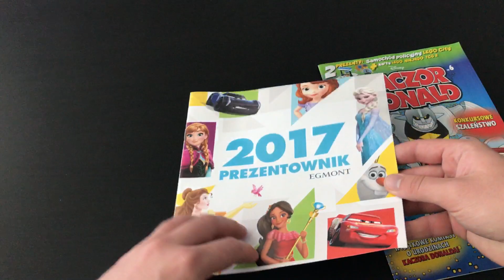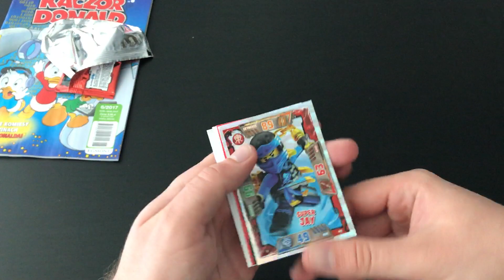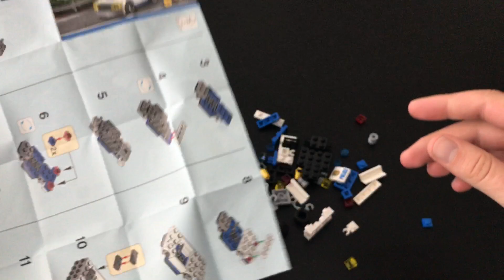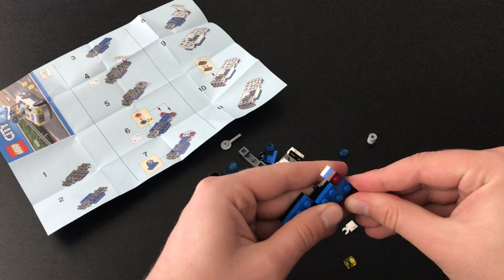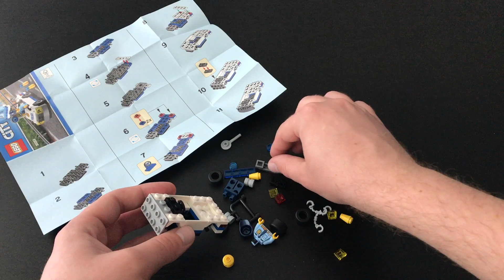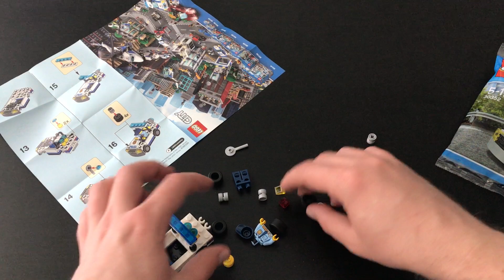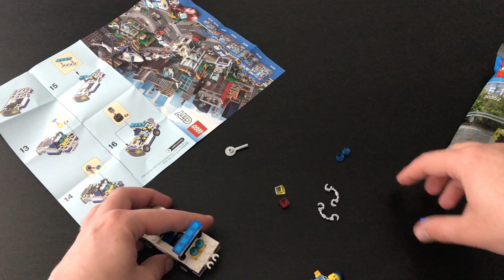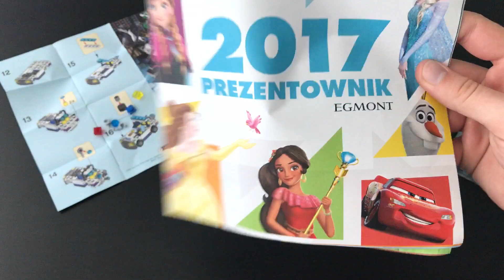Kaczor Donald 6/2017 + Polybag LEGO 30352 - UNBOXING!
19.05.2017 do sprzedaży trafił najnowszy numer magazynu Kaczor Donald, do którego dołączona saszetkę kart Ninjago oraz polybag LEGO 30352. Czy 9,99 PLN za taki zestaw klocków to uczciwa cena? Przekonajcie się sami!